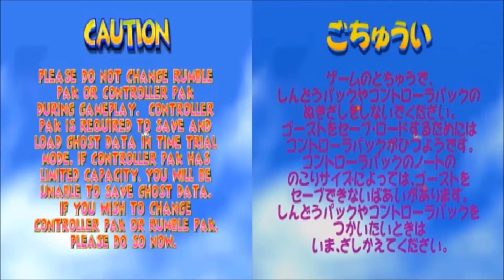ディディーコングレーシング 作業用BGM キャラクターセレクト(未使用)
ディディーコングレーシングのキャラクター選択画面で流れる未使用バージョンの作業用BGMです。
没になったBGMの曲は英名で｢Player Select(Unused)｣だったみたいです!
おそらくタイトル画面にある｢スタート｣を選択した後に表示されるキャラクター選択画面で各キャラクターを選択している時に使われる曲だったみたいです!
キャラクター選択画面(未使用)の曲は1周10秒しかないので、他の曲より周回数がめっちゃ多くなっています( ﾟｰﾟ)( ｡_｡)!
ディディーコングレーシング 他の作業用BGM
ディディーコングレーシング 作業用BGM オプション/レーストラックモード
ディディーコングレーシング 作業用BGM ティンバーアイランド(ノーマル)
ディディーコングレーシング 作業用BGM キャラクターセレクト(ミックス)